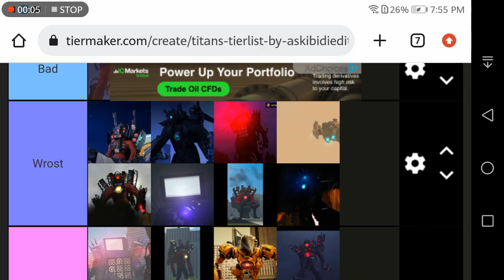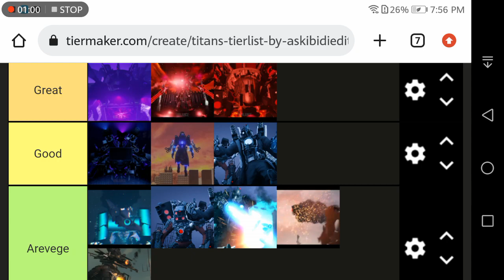The Titans Tierlist|To 1 Feb 2024|Final #9